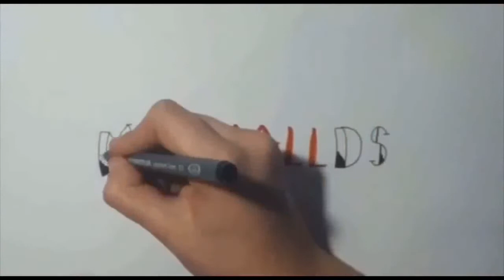Progetto Mecmallds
Progetto Mecmallds - classe III E scientifica - Liceo Scientifico E. Pascal di Pompei (NA) - Prof.ssa Lucia Iovino